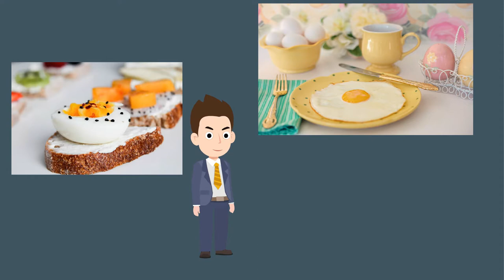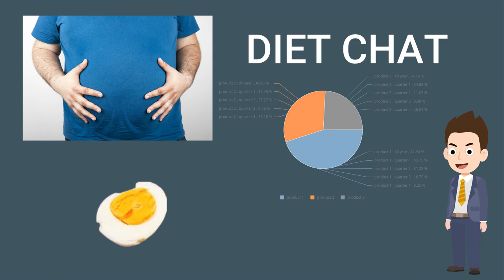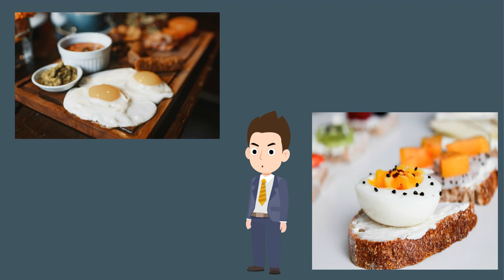5 Reasons to choose egg white or yolk in Telugu|| Egg white vs Yolk||PEOPLE'S NEED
5 reasons to choose egg white or yolk || Egg white vs Yolk

Best 55 inch 4k Ultra HD Android Tv 2020 in Telugu review| Best Value For money55 inch4K Budget TV:

ALL ABOUT MY CHANNEL:

PEOPLE'S NEED CHANNEL
# ALL IN ONE(WE DO WHAT PEOPLE NEED)

Hey friends! as the tag line (ALL IN ONE), we want to bring all types of videos useful for people like :
TECHNOLOGY, MOVIES, HEALTH, COOKING, TIPS FOR DAILY USAGE, KIDS and many more..

All the Content in this video is made by me according to my knowledge and survey.